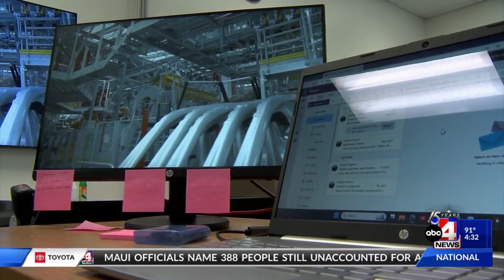New inmate programs for female prisoners at Utah State Prison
Utah State Prison launches new programs for female prison inmates to help them prepare for careers after their release.